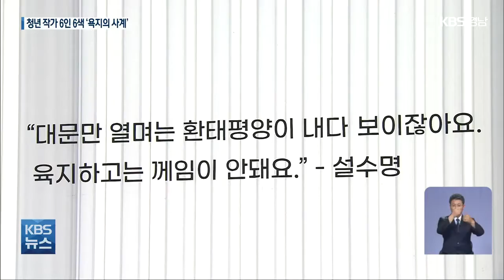통영 청년 작가 6인 6색 ‘욕지의 사계’ / KBS 2021.09.10.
[앵커]

 경남에서 섬이 가장 많은 통영의 청년 작가 6명이 '욕지도'를 주제로 전시를 열었습니다.

 그림과 사진, 영상 등 각기 다른 시선으로 욕지도의 아름다움을 전하고 있는데요,

 청년 작가들은 해마다 통영의 섬을 주제로 전시회를 이어나갈 포부도 밝혔습니다.

 배수영 기자가 만나봤습니다.

 [리포트]

 작은 화폭에 욕지도의 밤하늘 달빛과 바다에 떠 있는 선박의 풍경을 오방색으로 담았습니다.

 [김상효/작가 : "어선들이 밤에 움직이는 모습과 그 욕지도 주변 섬들을 좀 더 디자인적이고 감각적으로…."]

 독립영화를 만드는  유최하늘샘 감독은 주민 20명의 소탈한 일상을 그린 '우도마을 다이어리'를  다큐멘터리로 엮었습니다.

 [유최하늘샘/독립영화 감독 : "섬에 사는 분들의 삶에 대해 육지와는 어떻게 다른지…. 어떤 좋은 점이 있어서 섬에 살고 있는지를 물어보고 다큐멘터리를 만들었습니다."]

 통영지역 청년 작가 6명이 작품 속에 담은 '욕지도'.

 욕지도는 통영의 570여 개 섬 가운데 주민이 천5백여 명으로 가장 많습니다.

 10명의 작가로 구성된 통영의 예술인협동조합이 섬을 주제로 한 기획 전시에서 '욕지도'를 첫 번째로 꼽은 이유입니다.

 [황서현/통영 '리얼라이즈'협동조합 부이사장 : "섬을 주제로 해보려고 생각했는데 그 중에서도 욕지도를 선택한 이유는 통영에서 가장 큰 섬이기도 하고 오랜 역사를 가지고 있었기 때문에…."]

 일러스트와 사진, 목판화 등 각기 다른 시선으로 '욕지도'를 표현한 작가들, 이들은 해마다 한산도와 사량도 등 통영의 섬을 주제로 전시회를 이어나갈 계획입니다.

 KBS 뉴스 배수영입니다.